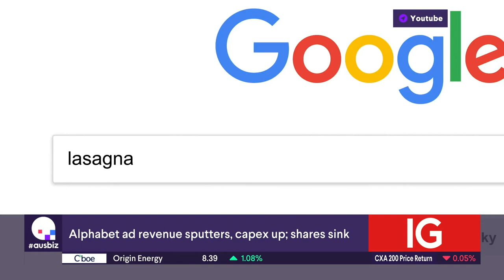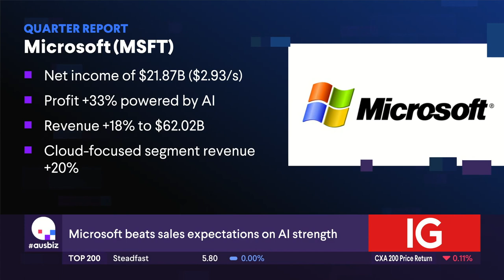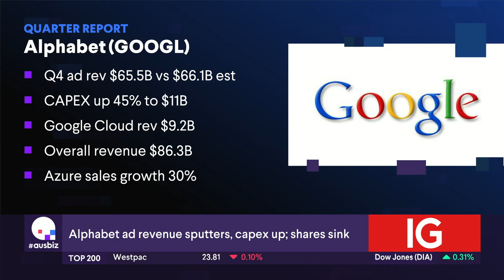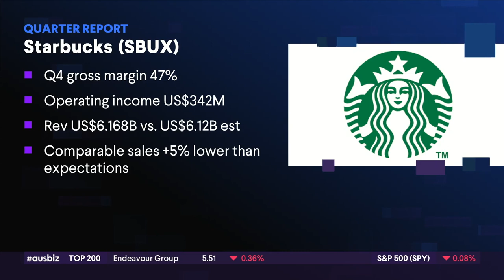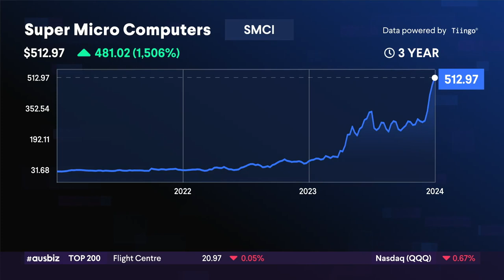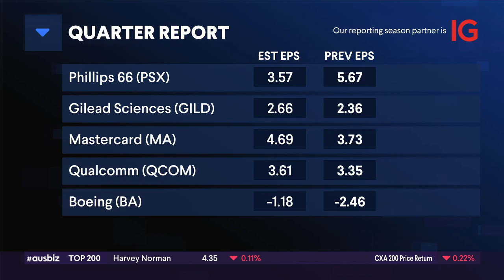Q4: Alphabet and Microsoft release results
Join us as we delve into Alphabet and Microsoft's end of year Q4 results.